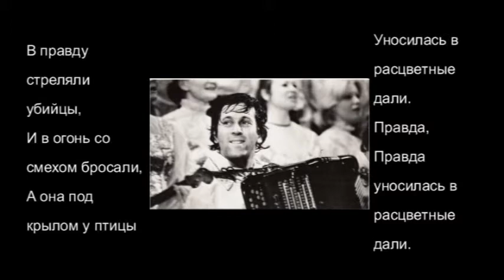В. ПОРОЦКИЙ - М. СЫНГАЕВСКИЙ "ПРАВДА"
ПРАВДА
                                           Амурский народный хор

           Музыка В.ПОРОЦКИЙ                     слова Микола СЫНГАЕВСКИЙ

В правду стреляли убийцы,
И в огонь со смехом бросали,
А она под крылом у птицы
Уносилась в расцветные дали.
Правда,
Правда уносилась в расцветные дали.

Правде сжимали горло,
Решетили пулями тело,
А она поднималась гордо,
По планете ступала смело!

Правду вели на расcтрелы,
Правду гноили в темницах,
А над ней полыхали  расцветы,
Жарким солнцем горели зеницы.

Правда,
Правда
По планете ступает смело!

А когда склонялся ты устало,
Ты один из её сыновей.
В изголовье правда стояла
Продолжение жизни всей!
Правда,
Правда - продолжение жизни всей!